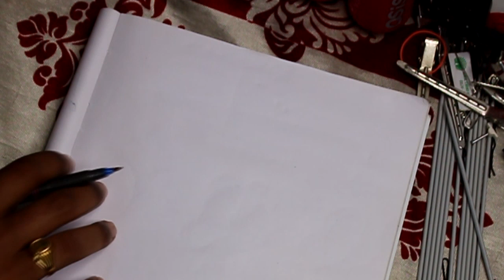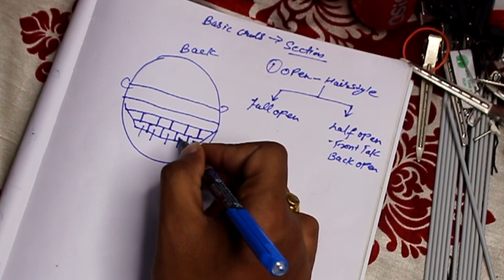part -2 | basic cruls direction | tight cruls | soft cruls | beach cruls | by kuldeep hairstylist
HEY I'm Kuldeep Hairstylist freelancing HAIRSTYLIST and TRAINER. From NEW DELHI

LEARN BASIC TO ADVANCE PROFESSIONAL HAIRTYLING FULL  COURSE AVAILABLE ,  SHORT TERM COURSE

And follow me Facebook and Instagram for regular updates
Search me : @kuldeep Hairstylist ( Facebook, Instagram,youtube)